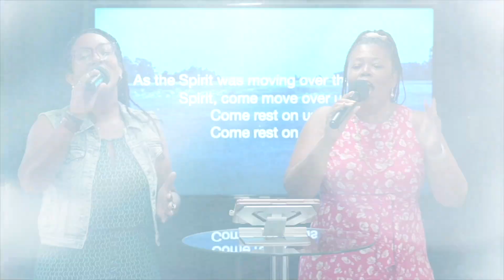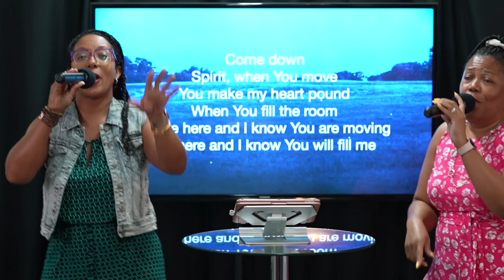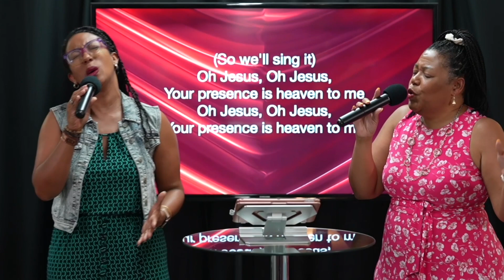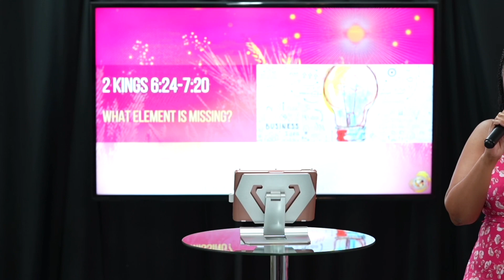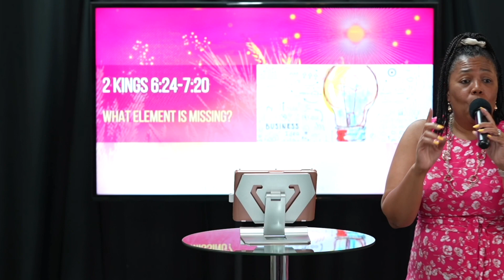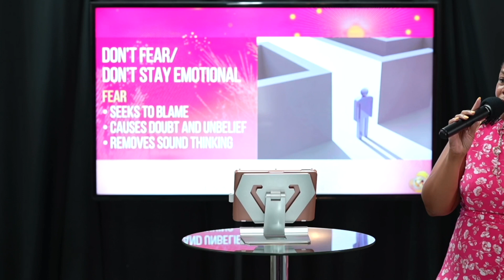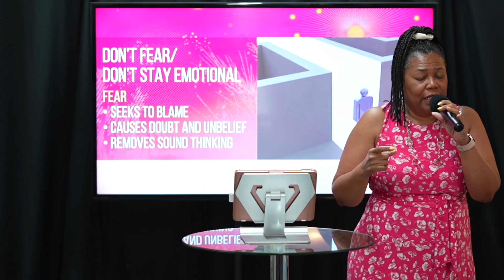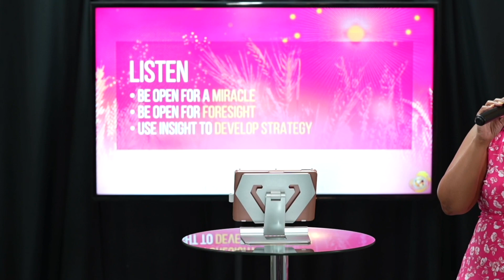MOVING WITH INSIGHT - Seizing The Harvest Series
Awake The Flame Ministries is called to Awaken Passion for Jesus in the Nations of the Earth. We have a burning desire to serve others in discovering their identity, fulfilling their purpose, accessing their true potential, and walking out a life of fulfillment in Christ. Our mandate is ignited by God’s promise in Isaiah 42:3, which reveals the tenderness of Jesus towards His chosen. The bruised reed He promises not to break, and the flickering flame He declares will not be quenched. This declaration of commitment from the Lord reveals His heart towards us, and we desire all men to encounter such love, especially the battered, the bruised and the broken. By revealing the love and passion of Jesus for His people, our confidence is that in turn many hearts would awake in corresponding love and passion towards Jesus, the Desire of the Nations. Such a people will be transformed internally and empowered holistically to impact their spheres of influence in every fabric of society.